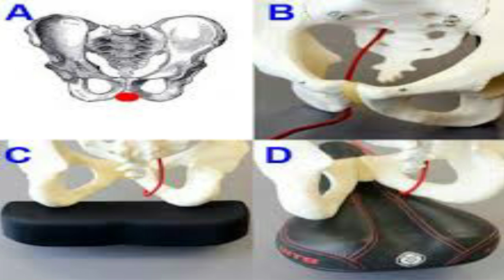PREGUNTICAS Y RESPUESTICAS 2 0/ Nº19